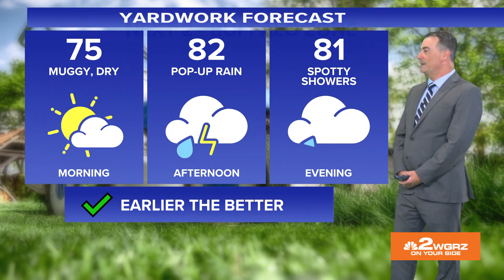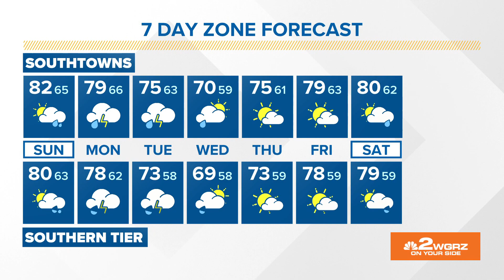Storm Team 2 weather forecast with Kevin O'Neill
Storm Team 2 has your weather forecast with Kevin O'Neill for June 25, 2023.